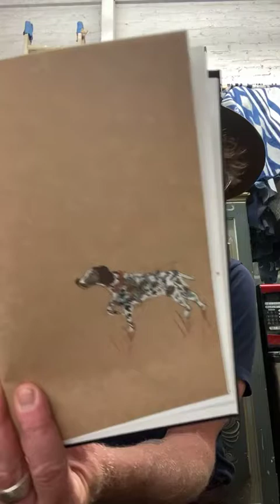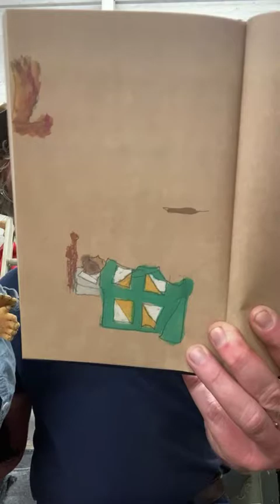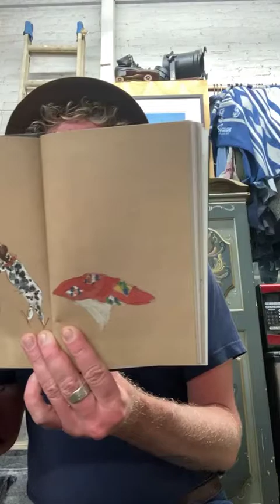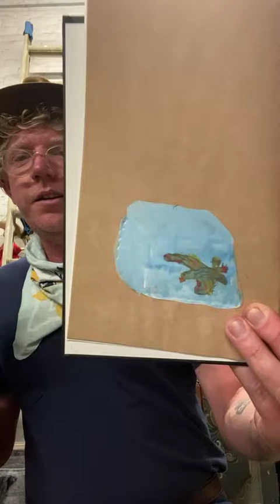Tea with Henri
Leonard by max daily read along